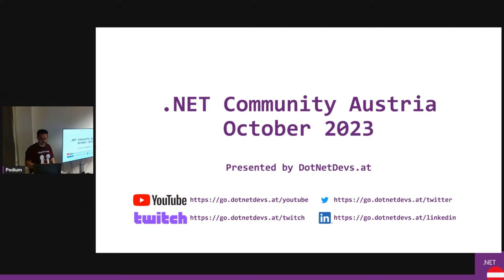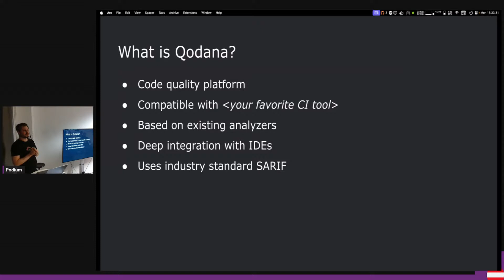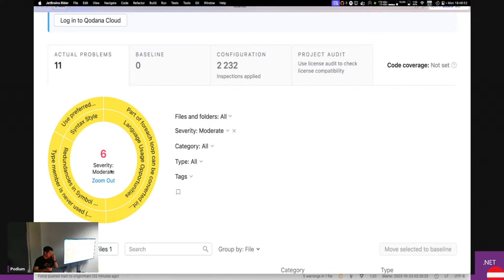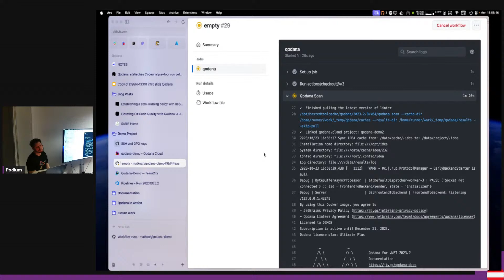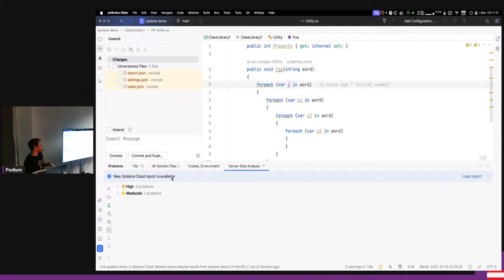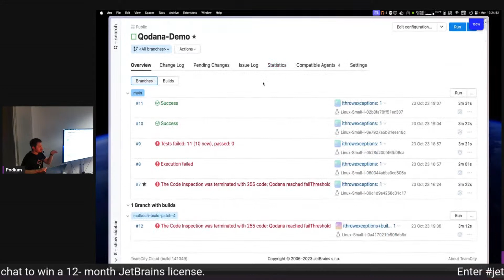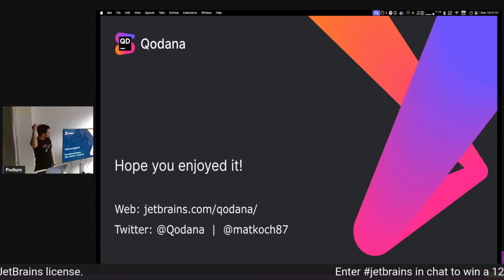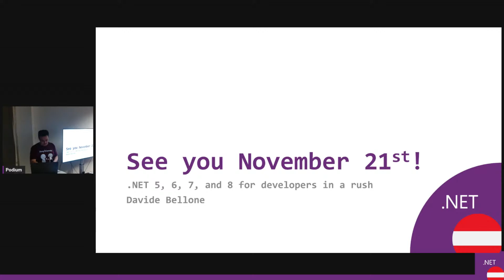Elevating C# Code Quality with Qodana by Matthias Koch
JetBrains IDEs have always been renowned for their powerful static code analysis supporting a wide range of languages. With the release of Qodana, we are unifying that knowledge in a central code quality platform that is working at the heart of every development process – your favorite CI/CD tool.
Triggered by a commit or pull request, Qodana can generate comprehensive analysis reports (SARIF) about all discovered code quality and security issues. Qodana makes those reports easily accessible, not only to a team of developers or QA engineers but also to security managers and legal/compliance departments.
In this talk, we will explore Qodana in the context of .NET projects and look at the integrations with different CI/CD providers. Your journey towards impeccable code quality begins here, and rest assured, you won't be disappointed.

Matthias is a passionate C# developer and likes to talk about clean code, testing, and tooling in general. Much of his spare time is devoted to his very own open-source projects. He is working at JetBrains as a developer advocate for the .NET department.

Timetable:

18:00: Door opens at Lean-Coders
18:15: Intro
18:20: Talk starts
19:15: Food & Drinks
21:00: End